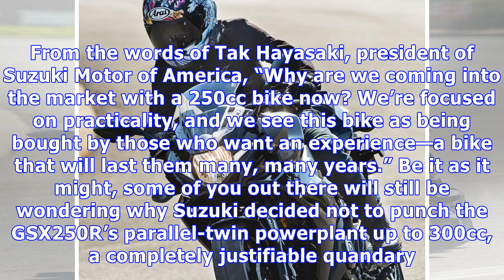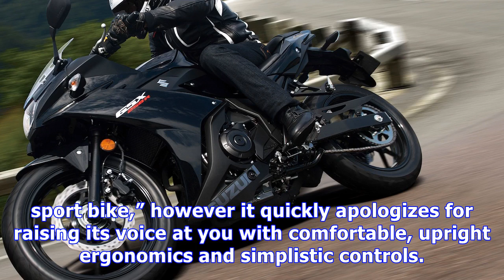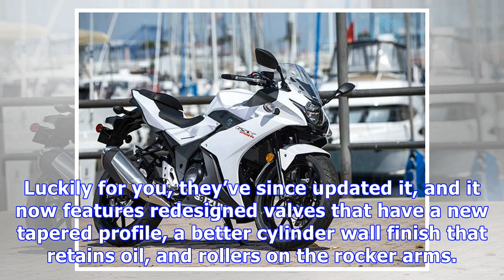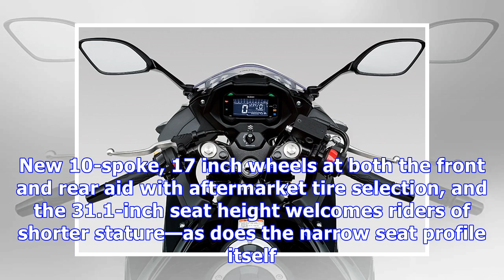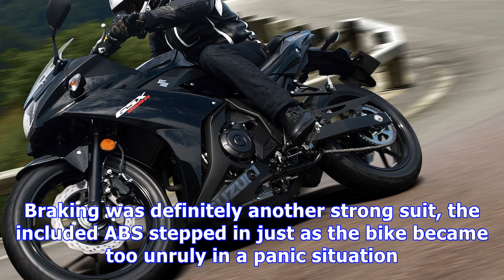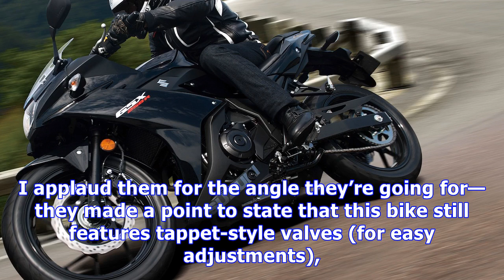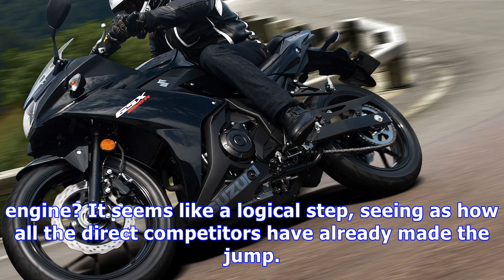2018 suzuki gsx250r review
The 2018 Suzuki GSX250R has looks inspired by the GSX-R family, but it was designed more with the practical approach of the Katana series in mind. Suz...